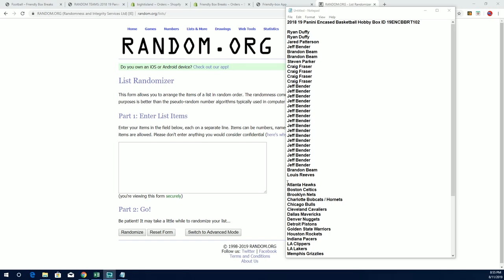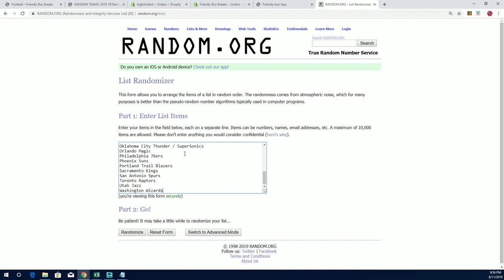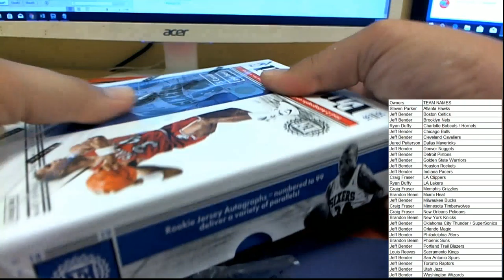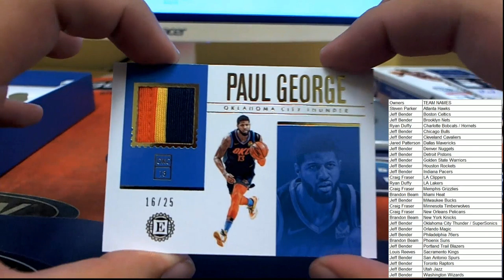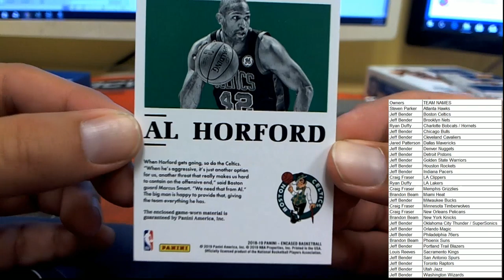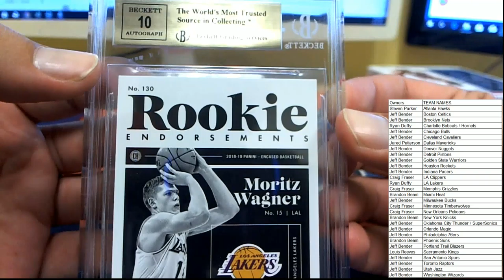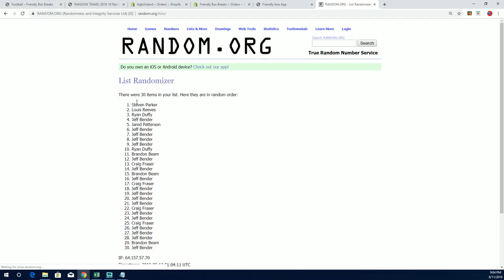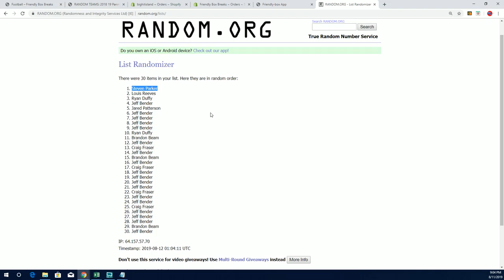2018 19 Panini Encased Basketball Hobby Box ID 19ENCBBRT102